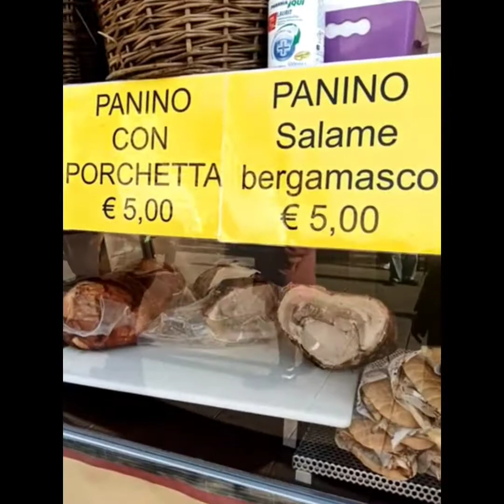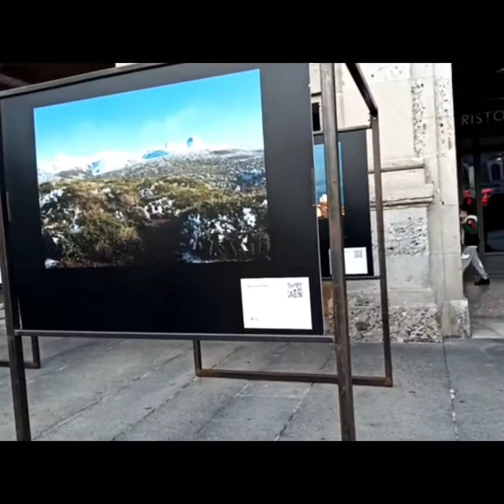STROLL BERGAMO CITY CENTER| EUROPE FOOD FAIR | part 2| jen's journey channel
Tasting many delicacies in different part of Italian region and of Europe.
Dessert from Sicily is realy delicious.